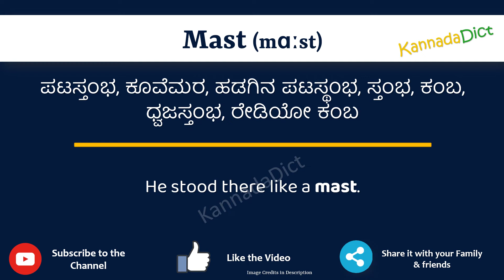Mast Meaning in Kannada | Mast in Kannada Dictionary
In this video, we will understand the meaning of Mast in Kannada and learn the pronunciation of Mast in Kannada.

 That is, you will understand Mast meaning in Kannada as well as how to speak Mast in Kannada,

What is the proper way to speak Mast in Kannada?

So, Let’s learn the word Mast in Kannada in just one minute.

Let’s, understands Mast examples in Kannada